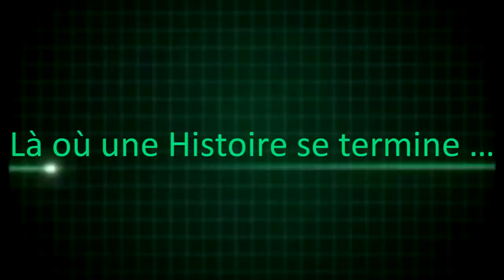BDE IDEA ( IGA BELVEDER ) PROMO 2012-2013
Le BDE IDEA DE L' IGA , POUR UNE COMMUNICATION IDEAL